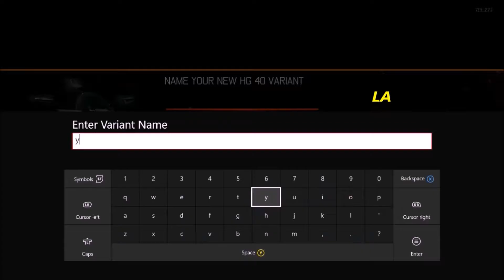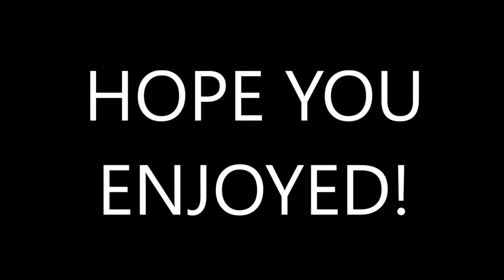BO3 Funny Moments ~ HG 40!, FaZe Rain's Fav Website?,IW or BF1?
Music ~ Chief Keef Ft TERINTINO - "Haha"